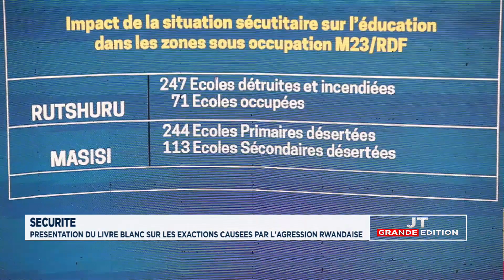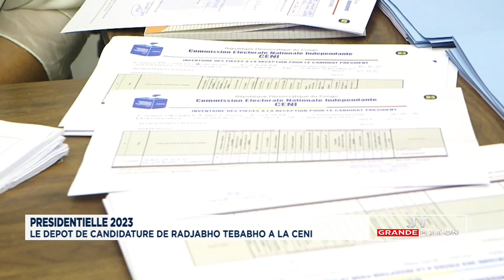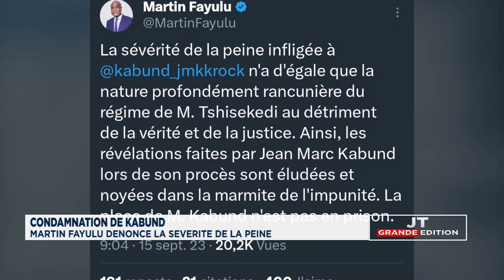16.5 MILLIARDS $ COMME BUDGET 2024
JT 19H 15 SEPT 2023